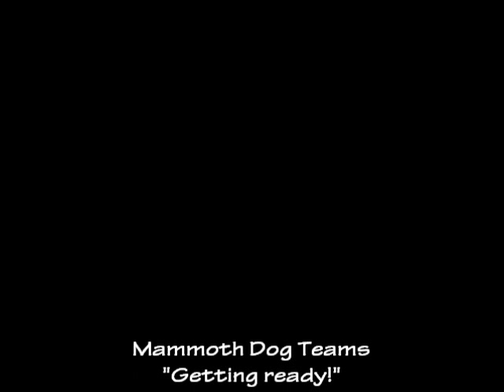Mammoth Dog Teams "Getting Ready!"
A traditional dog sled that you can experience near Mammoth Lakes, California